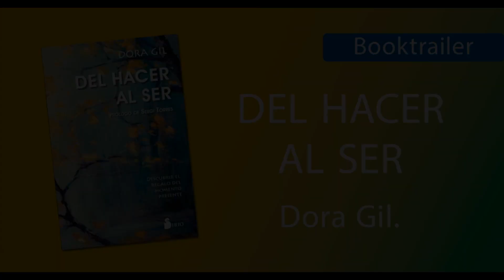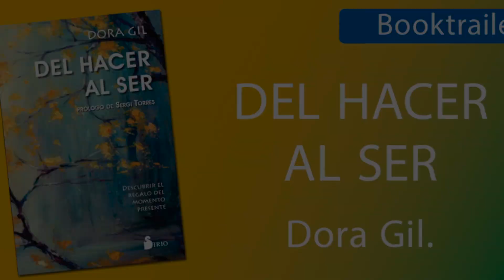Booktrailer "Del hacer al Ser" de Dora Gil. Prólogo de Sergi Torres.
¿Te atreves a soltar el esfuerzo, a dejar de buscar la felicidad donde no se encuentra y a descansar en la paz de este instante? Si crees que es posible confiar en la vida, en lugar de temerla y evitarla; si quieres aprender a intimar con tu existencia, abrazando todo en ti... este libro te puede acompañar. Te invita a abrirte a cada experiencia cotidiana y a explorar la libertad de SER. Descubrirás el poder que vive en tu corazón.